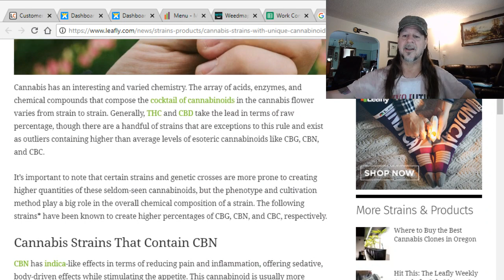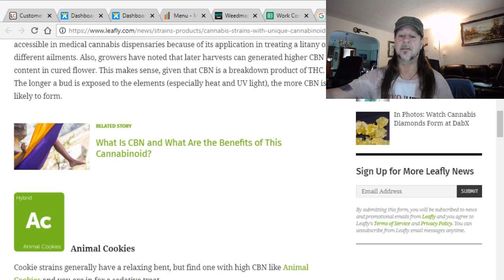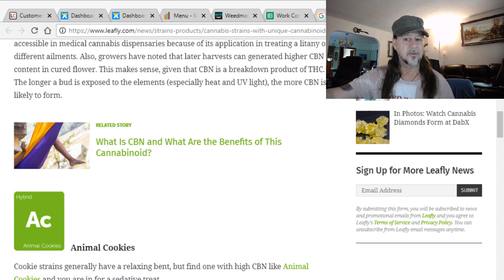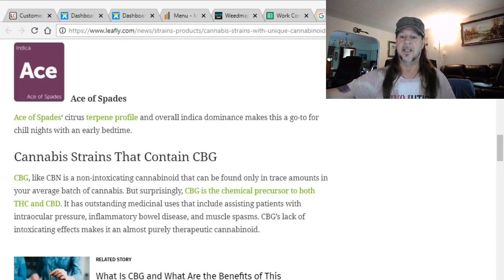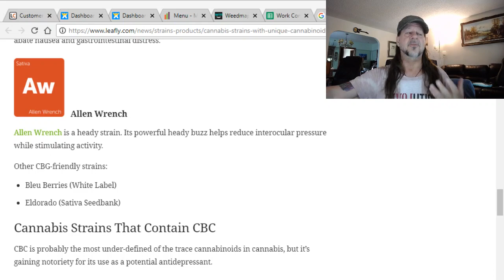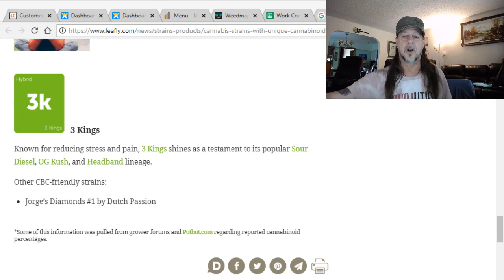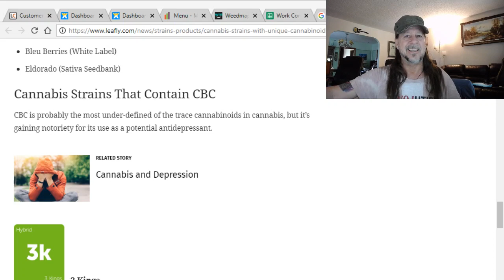CBC CBG and CBN - a Talk on Cannabinoids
Very little is known so far about these wonder chemicals - and I hope to start our search of curiosity and need with this

Jon Johnson
Eddie Hennig
Jay :)